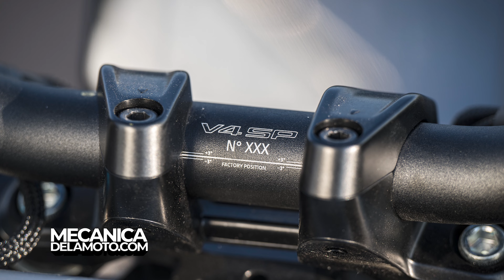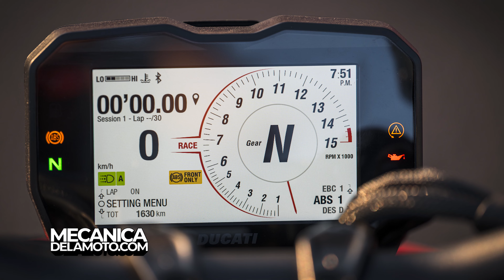Ducati Streetfighter V4 & V4 SP2 - Español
Estemos en contacto!